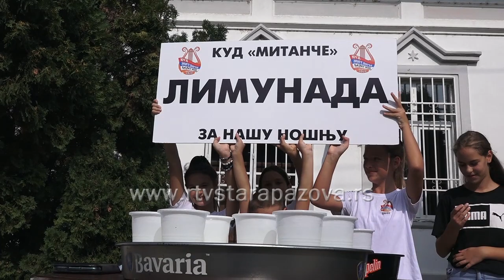Deca u Belegišu prodaju limunadu za kupovinu nošnje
Dok njihovi vršnjaci mahom sede ispred kompjutera i čekaju da im roditelji daju novac za sladoled, čokoladu ili novu loptu, više od petnaest klinceza i klinaca odlučili su da sami zarade za neophodnu opremu za ono što najviše vole – folklor. Oni već danimana centru Belegiša prodaju ručno pravljenu limunadu. U nastavku pogledajte inspirativnu priču vredne dece i humanih ljudi.